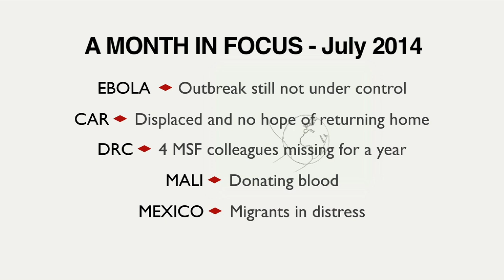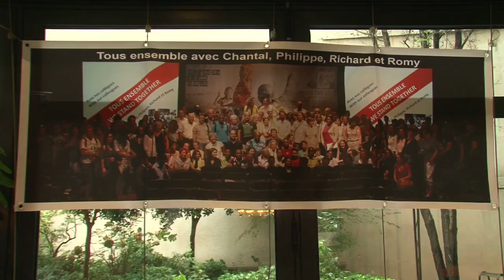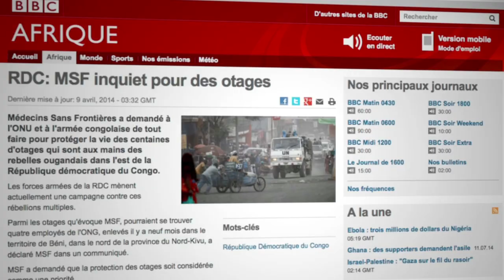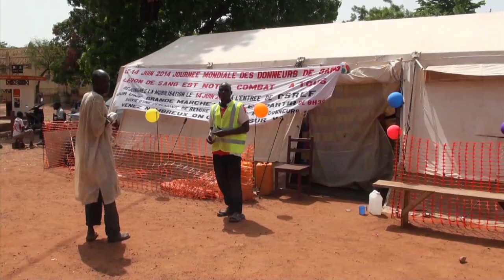MSF Month in Focus: July 2014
Visit our projects around the world and see what we really do.
This month we look to the resurgence of the Ebola outbreak in West Africa, people displaced by the conflict in Central African Republic, our four missing colleagues in Democratic Republic of Congo, donating blood in Mali and migrants in Mexico.